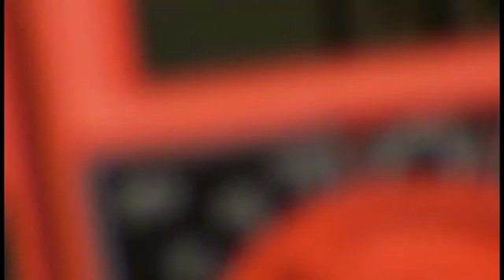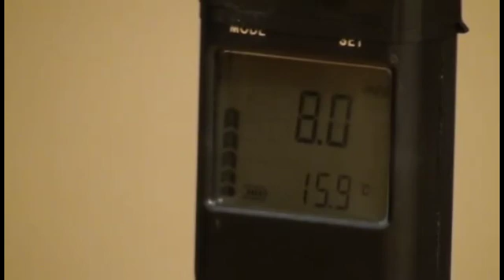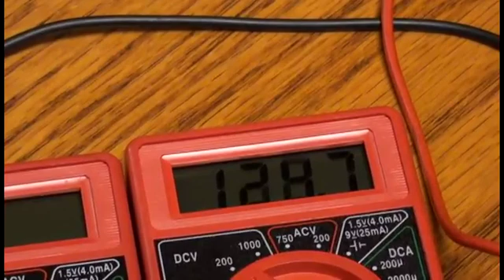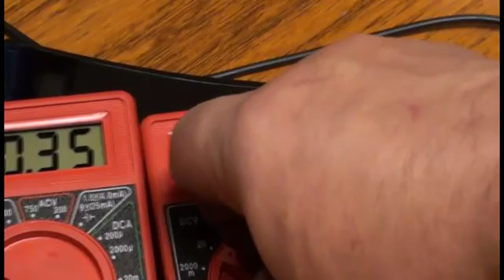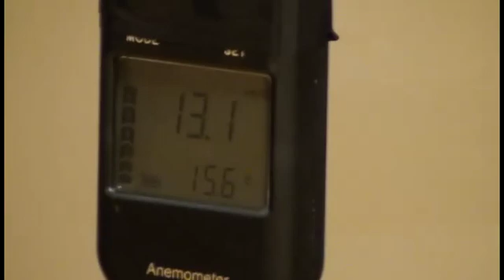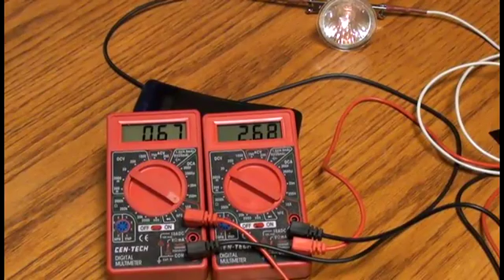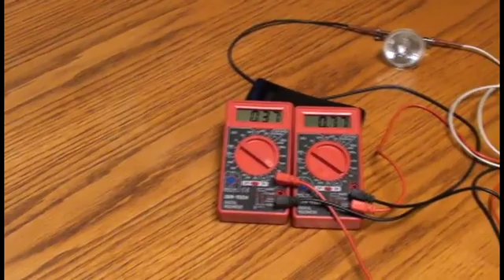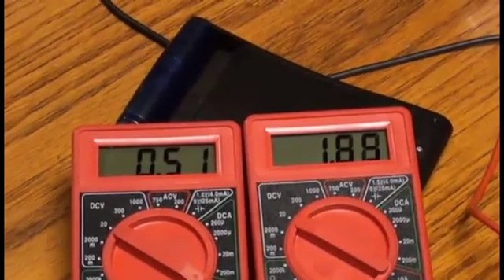Ветряк Ветрогенератор Лопасти Генератор 3.1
Продолжение с предыдущего ролика. Ветряк Ветрогенератор Лопасти Генератор 3.1
***Опыт не дал хорошего результата*** Последний (возможно) ролик на Ветряке номер 2. Опять разочарование. Похоже на то, что потратили зря время! Но путь так, или иначе пройден, а оборудование остаётся. Значит будем пробывать что-то ещё. Спасибо. С уважением Андрей Кушнирюк.

P.S.
А после этого была ПЕРЕМОТКА (которая на ютюб уже давно) где мы хоть чего-то добились! Посмотрев эти ролики, может будет понятен мой восторг оттого что лампочка загорелась.
Это мне не легко далось. И всё потому что я верил в МИФ что движок с магнитами может заменить низковольтный Генератор.
До меня это дошло когда я глазами взглянул на ПРОВОЛОКУ в автогенераторе.